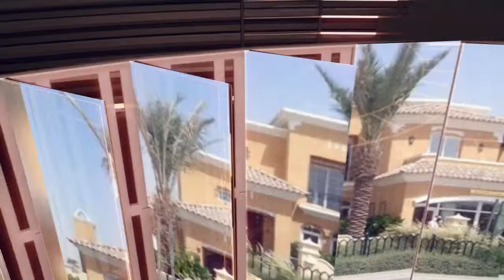Buy property dubai - Tel: +971 4 427 2105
Residential property management dubai

You'll be assigned to a personal LIH Residential Property Sales Agent to discuss and develop a strategy for your sale.